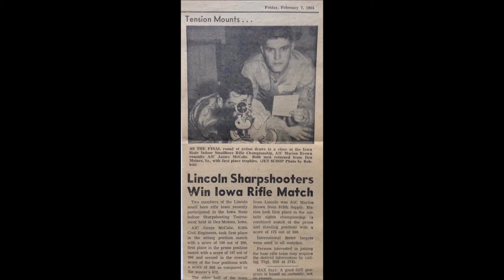Marion Brown Video